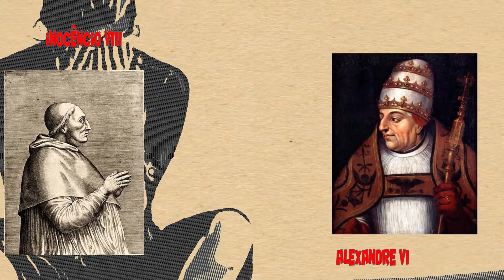O ERRO DO CALVINISMO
Entenda o erro de João Calvino.